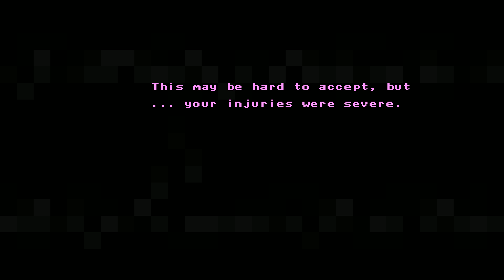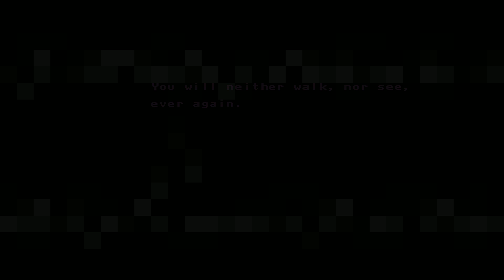Jay Plays Axiom Verge 06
A fun and subversive Metroidvania developed solely by one person, Thomas Happ.  Axiom Verge is a side-scroller action-adventure game where the player controls Trace, a scientist who, after suffering a crippling injury, wakes up in an ancient, mysterious, and high-tech world.